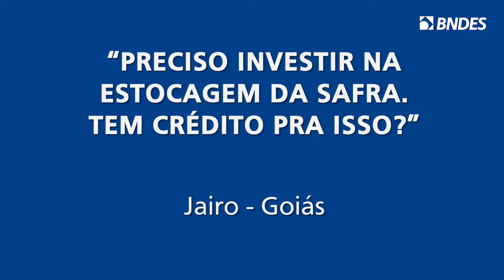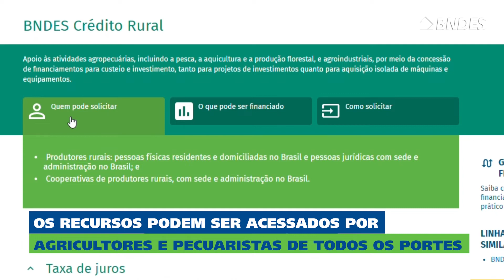Dicas BNDES - Atuação do BNDES no crédito rural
Com uma linguagem descomplicada, Bárbara tira as principais dúvidas dos pequenos empreendedores sobre o apoio do BNDES.

Conheças as dicas sobre a atuação do BNDES no crédito rural.

O BNDES apoia pequenos e grandes empreendedores do setor agropecuário, valorizando a tradição agrícola do país e a relação histórica do homem com o campo.

Nosso crédito visa estimular o setor, que tem papel expressivo na expansão produtiva do Brasil, já que representa em torno de um quinto da riqueza produzida no país. Além disso, o agronegócio é o principal gerador de saldos comerciais, afetando positivamente a balança comercial do país, por meio da entrada de divisas decorrente da exportação de produtos agrícolas.

O BNDES financia, por exemplo: a aquisição de tratores agrícolas e investimentos em irrigação; gastos até a primeira colheita ou safra; pecuária bovina de corte; e formação ou reforma de pastos. Na frente da agroindústria, nosso apoio tem ajudado a concretizar projetos de beneficiamento da produção e de frigoríficos.

Muitos dos nossos clientes no setor são cooperativas, que a partir do apoio do Banco crescem e geram trabalho e renda para famílias do campo.

Onde tem desenvolvimento, tem BNDES.